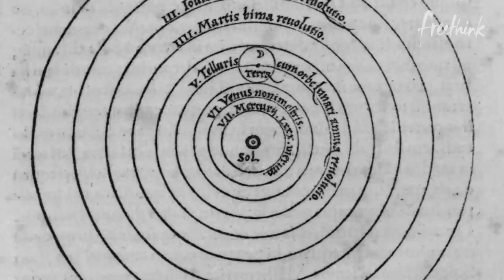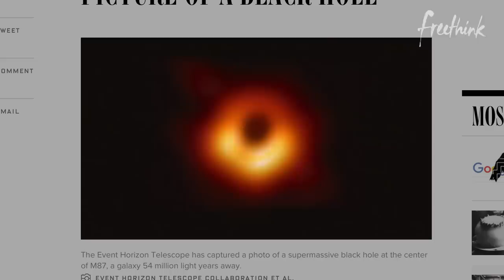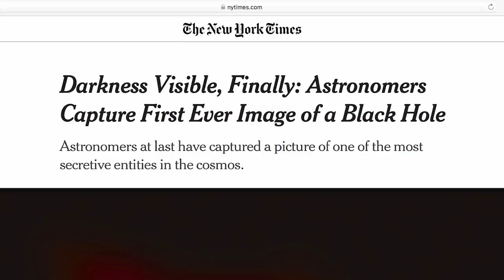What Is Inside a Black Hole?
Creating the first image of a black hole was an important milestone. But in many ways, the true value of the project lies in how it created an opportunity for researchers to change the way they explore the world.

Black holes represent a moment where our universe ends and folds back upon itself, where relativity and quantum physics collide. Back here on earth, black holes do something similar - they bring people together from different disciplines to create collisions of thought.

Because black holes are the absolute boundary between what we know and what we don’t, this is a problem that cannot be solved by astronomers, physicists, or mathematicians alone. It also requires philosophers and people who can challenge researchers to think differently.

Cross-disciplinary dialogue isn’t always easy, but the Black Hole Initiative has led to a number of discussions that provide space for the unlimited possibility of collaboration.

See the full article on what is inside a black hole

Follow Freethink.